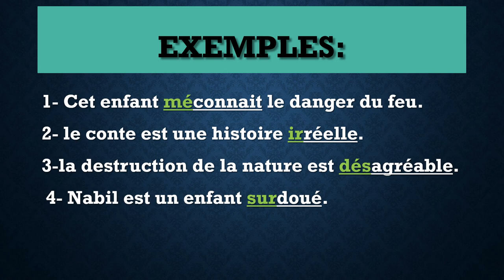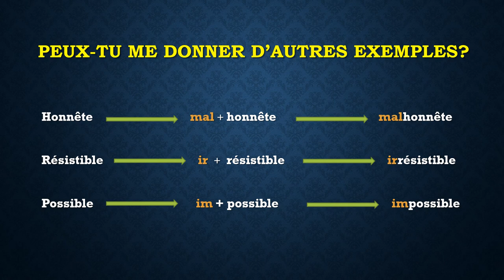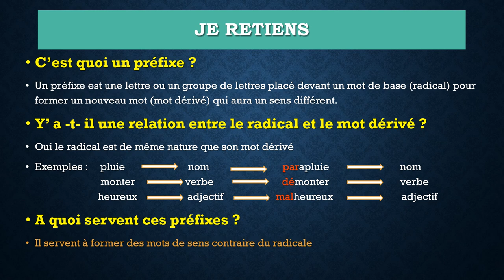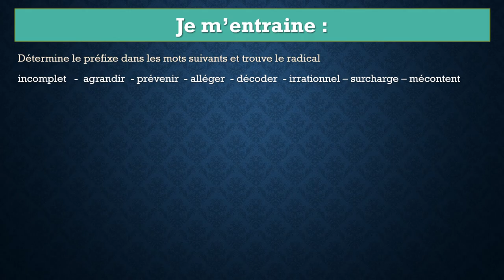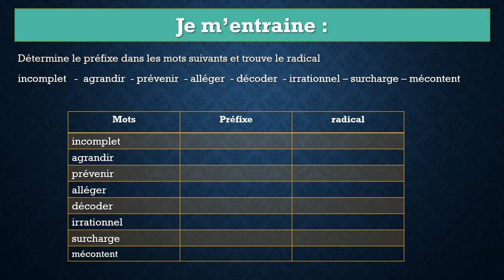Les préfixes en 5 A.E.P